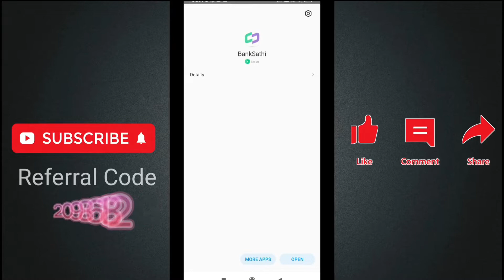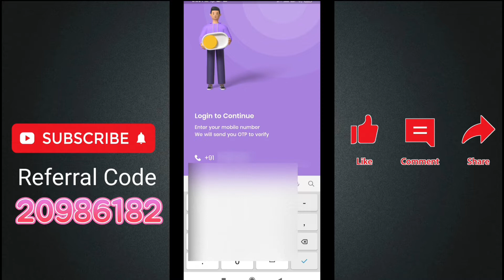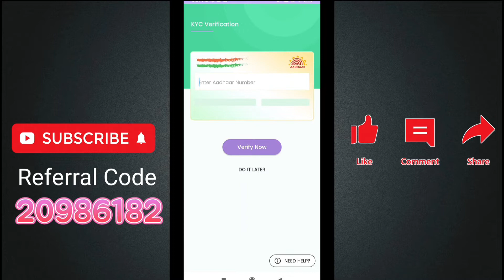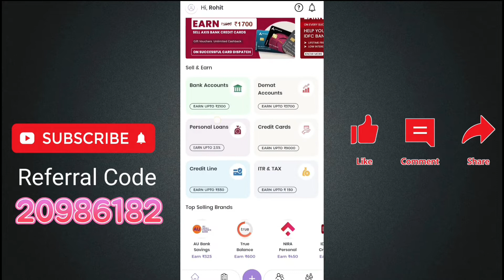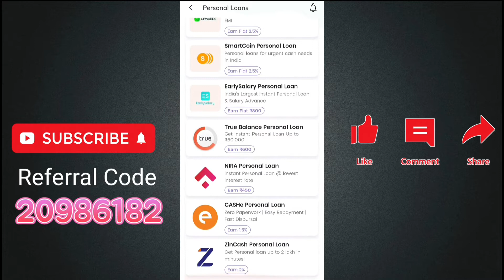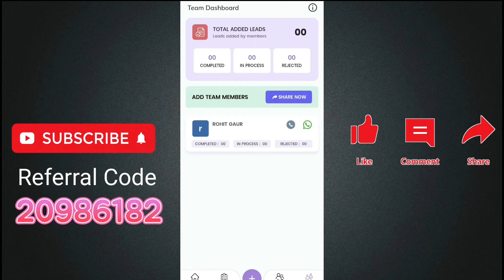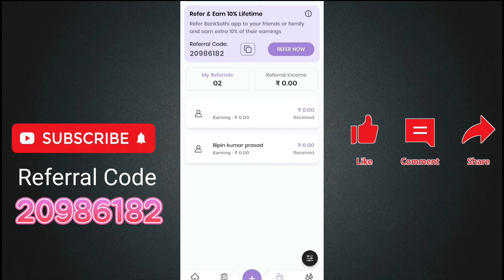youtube income without monetization (WITH PROOF) | Paisa Hi Paisa 🔥 | घर बैठे कमाओ पैसे